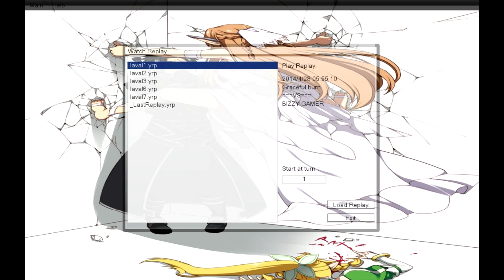Soul Charge The Creator Of Light Horakhty, fastest summon ever!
Bg describes how I got married ☠